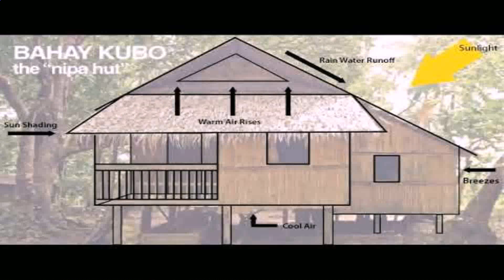Bahay Kubo Design